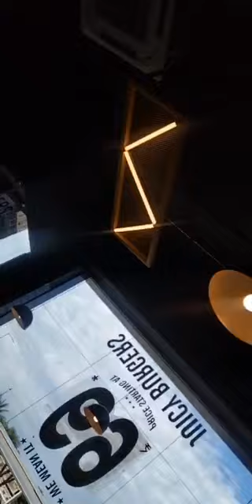Carl Jr. Restaurant